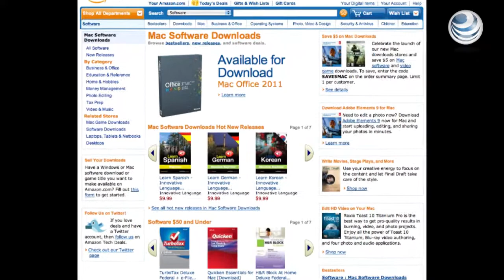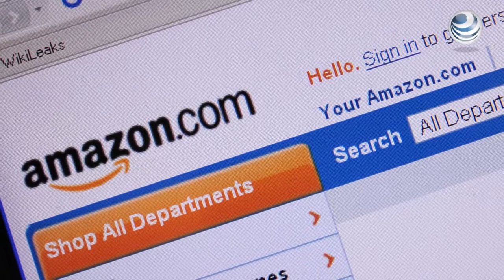Amazon presenta lector de tarjetas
Amazon.com dio a conocer su nuevo lector de tarjetas de crédito y una aplicación móvil para los negocios tradicionales, en el último paso del vendedor minorista por Internet para expandirse del mundo virtual al real.